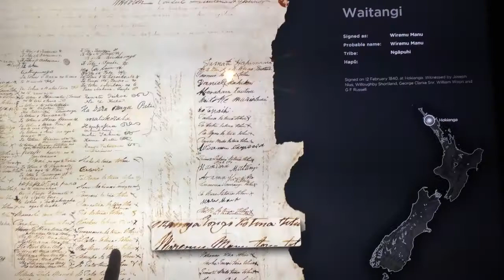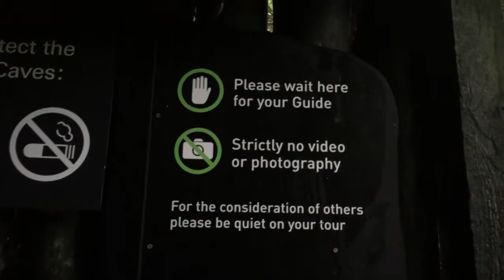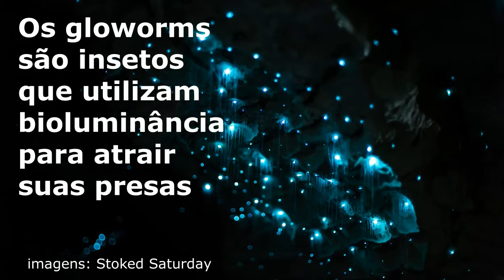Rugbytrip Nova Zelândia - Northland e Bay of Plenty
Entre um jogo e outro, o HP aproveitou para cair na estrada e conhecer um pouco mais da história da Nova Zelândia, belezas naturais únicas do país e ficar frente a frente com uma das lendas dos All Blacks.

Nesse episódio:
Coromandel
Hot Water Beach
Waitangi Treaty Grounds
Waitomo Gloworm Caves
Sir Colin Meads

Está de malas prontas para lá? Deixe suas dúvidas nos comentários, e vamos ajudar a colocar mais Rugby nas suas viagens